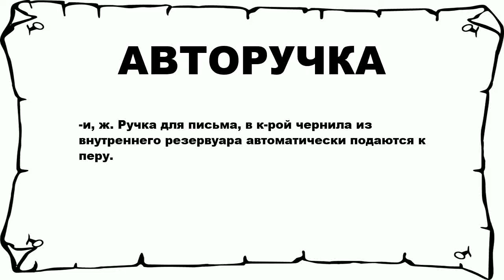АВТОРУЧКА - что это такое? значение и описание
Хочешь знать что значит АВТОРУЧКА? тогда слушай до конца.

 -и, ж. Ручка для письма, в к-рой чернила из внутреннего резервуара автоматически подаются к перу.